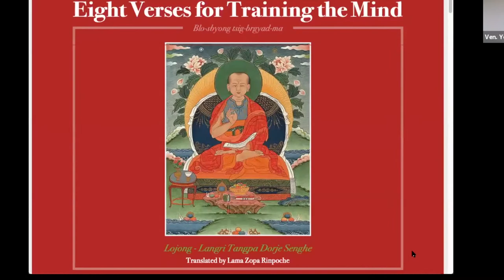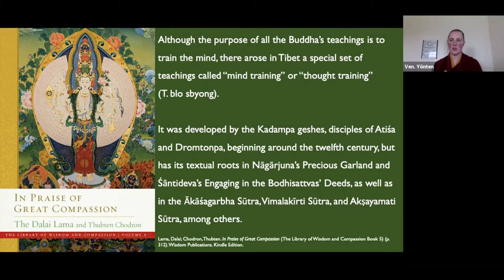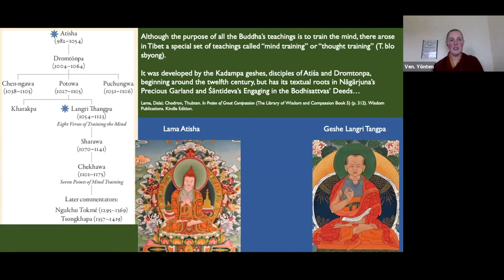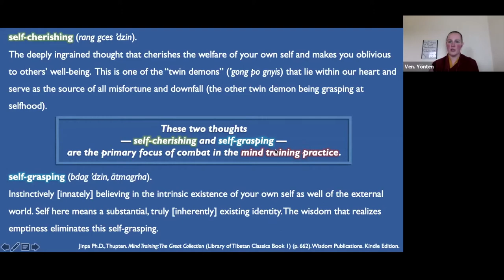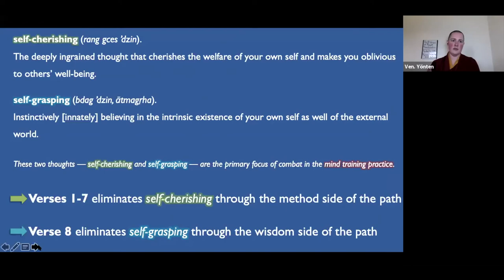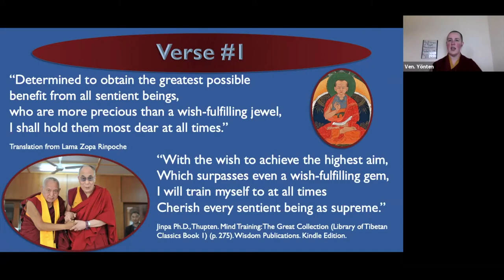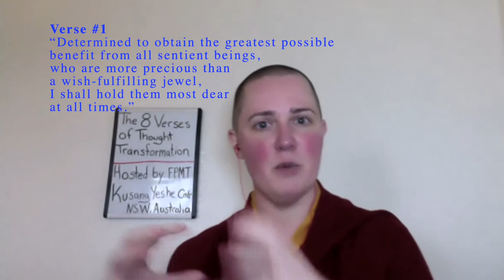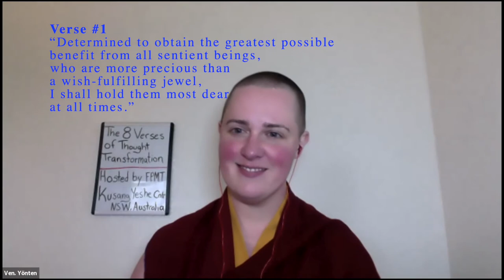The Eight Verses of Thought Transformation: Context and Verse #1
Day One: Session One

Mind Training / Thought Transformation / “lo-jong” history and context of this specific text

The Eight Verses text, translated by Lama Zopa Rinpoche, is freely available as a PDF produced by Piero Sirianni, for viewing on your mobile device or computer:

Verse One:
“Determined to obtain the greatest possible
benefit from all sentient beings,
who are more precious than a wish-fulfilling jewel,
I shall hold them most dear at all times.”